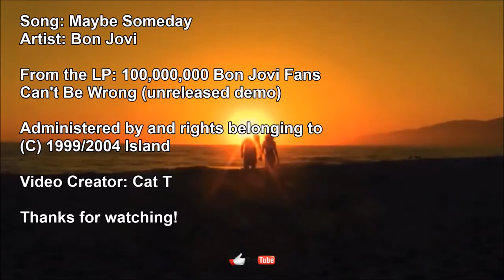Bon Jovi - Maybe Someday HD lyrics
All live clips. Video is HD ready and lyrics are onscreen.

*Song/Artist: Maybe Someday (unreleased demo) by Bon Jovi
From the LP: 100,000,000 Bon Jovi Fans Can't Be Wrong - 1999/2004

Video Creator: Cat T

NOTE: THIS VIDEO IS COPYRIGHT PROTECTED. I, CAITLIN THOMPSON, OWN THE INTELLECTUAL RIGHTS TO SAID VIDEO.  IT IS ABSOLUTELY ILLEGAL FOR OTHERS TO REPUBLISH THIS VIDEO AND PASS IT OFF AS THEIR OWN WORK. PLEASE RESPECT CURRENT COPYRIGHT LAWS.